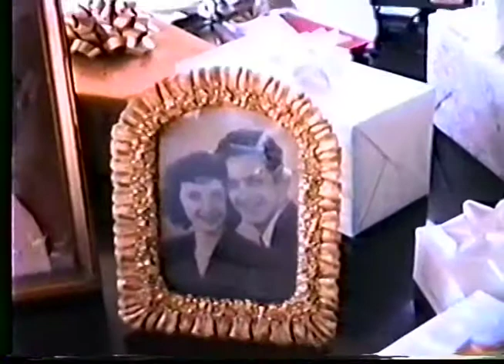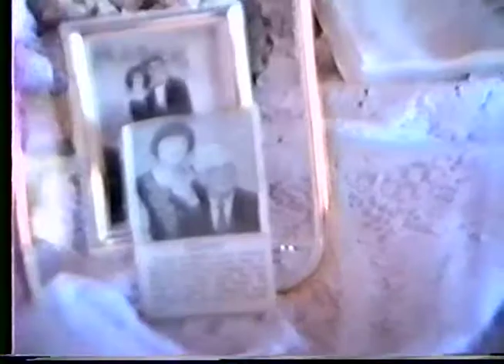Gassner Anniversary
Rachel and Don's 50 Anniversary.